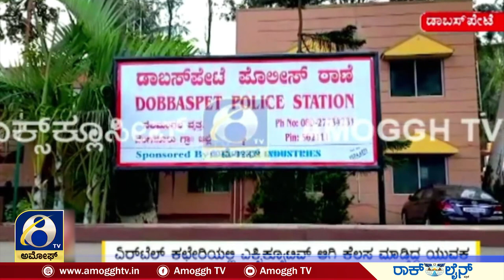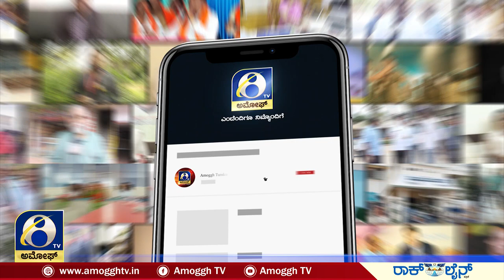ನೆಲಮಂಗಲ ತಾಲ್ಲೂಕಿನ ದಾಬಸ್‌ಪೇಟೆ ಬಳಿ ಘಟನೆ | AMOGGH TV